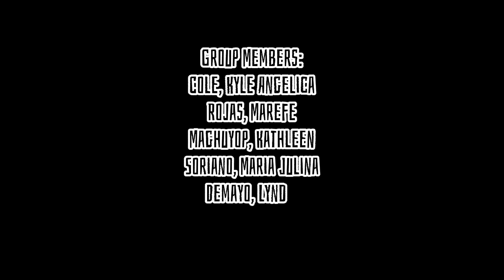Math Dance | MathMode | BEed and BSEd Sciences Course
Group Members:
Cole, Kyle Angelica
Rojas, Marefe
Maghuyop, Kathleen
Soriano, Maria Julina
Demayo, Lyndie
Panganiban, Kenie Jee

Edited By:
Cole, Kyle Angelica